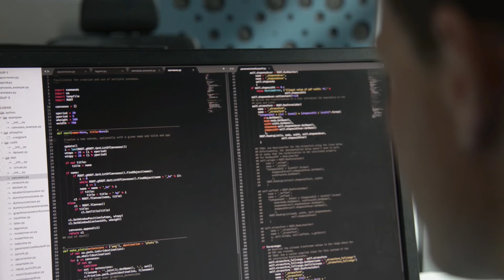Switzerland - a digital innovation hub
History of innovation
Digital innovation and top technologies set Switzerland apart. It was here, at the CERN in Geneva, where a radical new way of thinking was born - the World Wide Web. Switzerland is also home to the fastest supercomputer in Europe, the third fastest in the whole world.
The country offers an ideal framework for foreign tech firms looking to have access to an innovative and thriving ecosystem, to enhance their competitiveness and to address the European market. Since 1956, international tech companies have set up their research and development centers here. For Google, Switzerland (Zurich) has become the most important office for research and development outside of the United States, with over 2,000 employees from 74 countries. “In Switzerland, we find top talent, a tradition of innovation, a great diversity of workforce, political stability, and a great quality of life for the employees,” explains Patrick Warnking, Country Director of Google Switzerland. Google expanded its Swiss offices at the beginning of the year, making space for up to 5000 new employees by 2020.

Silicon Valley of Robotics
Swiss universities are leading in AI and robotics research. Google, Apple und Facebook fight for the best talent. The two technical institutes ETH Zurich and EPF Lausanne consistently rank as the best in Europe and spill out highly skilled workforce to a market where science and industry work hand in hand. “Especially in robotics, we had the opportunity to hire outstanding faculty from all over the world. Meanwhile we are considered the Silicon Valley of Robotics,“ says Prof. Dr. Roland Siegwart from the Autonomous Systems Lab at ETH Zurich. With headquarters in Zurich, ABB is by far the most successful international player in industrial robots, with 132,000 employees worldwide and revenue of USD 34 billion (read Forbes article “How Switzerland Became The Silicon Valley Of Robotics”).

Switzerland has a history of creating partnerships, facilitating exchange of know-how, building bridges, acting responsibly and in the interest of many. The independent Mindfire foundation was registered in July 2017 to give rise to a new epicentre for AI embedded in Swiss laws, non-profit and with the goal to make IP in AI accessible for the benefit of the people. Mindfire calls upon talents in the world to unite and decode the mind for humankind. The first step towards this goal, Mission-1, launches in May 2018. On November 17, 2017 at ETH Zurich, the Mindfire Foundation presented what is Switzerland’s answer to the global “AI race”. Unlike other initiatives in the field, Mindfire is an independent movement uniting individuals, governments, research institutions and companies alike by introducing a blockchain based format to systematically harvest and credit intellectual property (IP) at source. Ultimately, the objective is to decode how the mind works and to build human level artificial intelligence for the benefit of all.

Favorable ecosystem for cyber security
With its long tradition of neutrality and a unique set of privacy laws, Switzerland is also the perfect fit for tech companies with a focus on cyber security. The young and successful tech company Proton Technologies AG, for example, is headquartered in Switzerland. The team combines deep mathematical and technical knowledge from the world's top research institutions with expertise in end-to-end encryption. Their email service ProtonMail has become the world’s most secure email service with millions of users worldwide. It is hosted in a former military command center deep inside the Swiss Alps, thus providing maximum physical security for its clients’ data. Furthermore, Switzerland applies a very different set of (stricter) privacy laws since it is outside of US and EU jurisdiction. "We believe that comprehensive security can only be achieved through a combination of technology and legal protection and Switzerland provides the optimal combination of both. By coupling the country’s advanced IT infrastructure with its unique legal environment, ProtonMail can deliver a service that is both reliable and secure," states Dr. Andy Yen, co-founder and CEO of Proton Technologies.